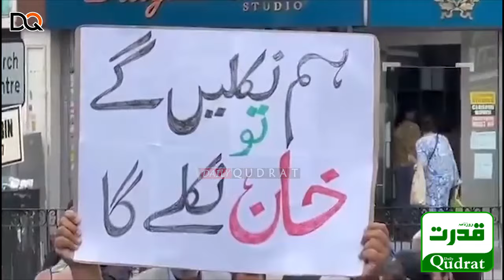"PTI Rally in Birmingham: Shahbaz Gill & Azhar Mashwani Demand Imran Khan's Release"